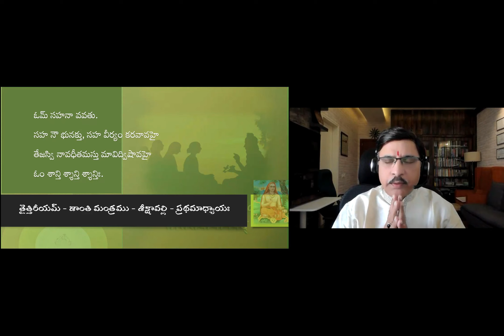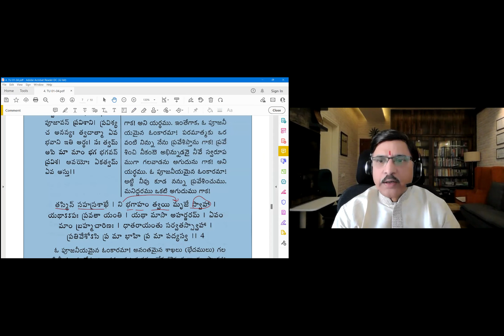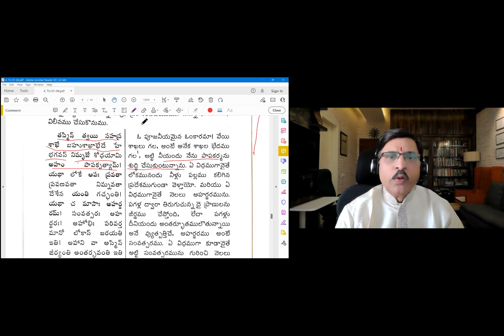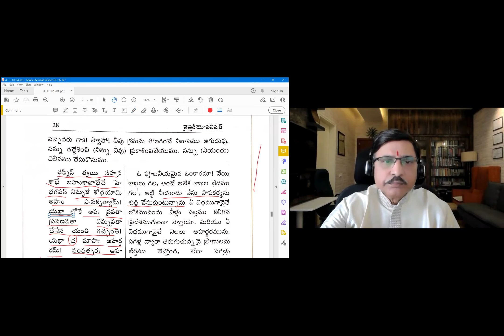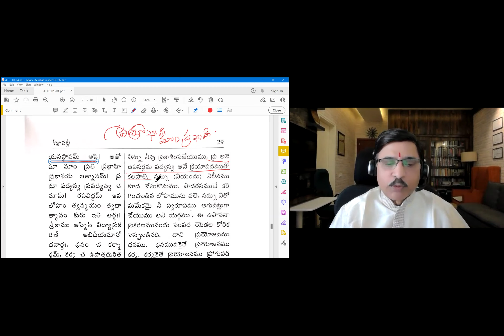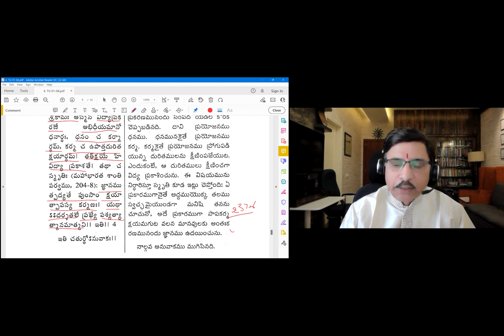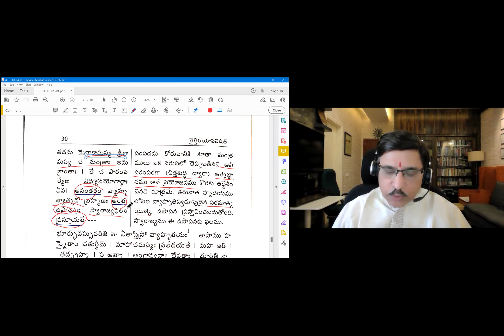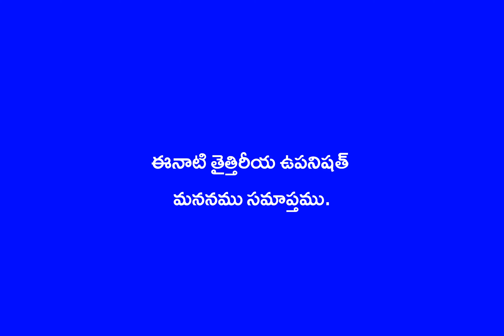01 Taittiriyam Mananam 04 Part D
Adhyayana Bharati Siva Parivam - students are conducting these manana sessions for better understanding of the Taittireeya Upanishath with Sri Adi Sankara Bhashyam. The Fourth Anuvakam part D (end)